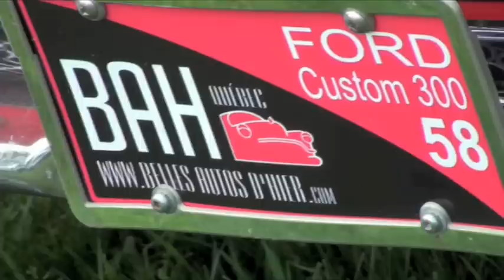BAH | Les Belles Autos d'hier | Espace Granby 2008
Les 26 et 27 juillet dernier, le club BAH était présent à l'exposition de Granby! Visionnez le tout en vidéo!